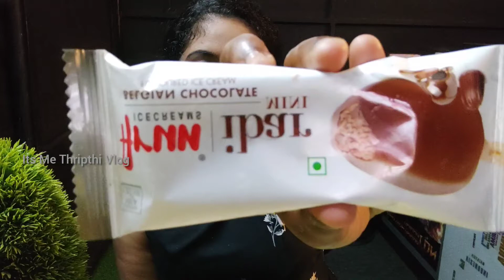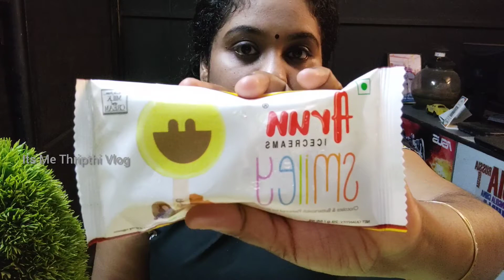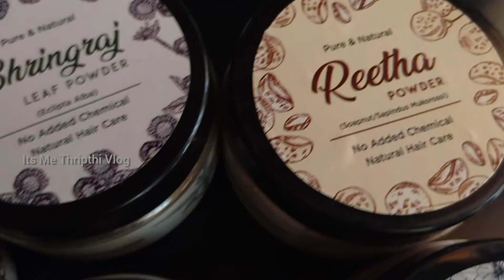ഇതുപോലെ Variety Ice creams കഴിച്ചിയിട്ടുണ്ടോ?Different Varieties Of Arun Ice cream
For Businesses Enquiries collaborations promotions

🟣Stamio pure amla ,reetha,shikakai, hibiscus,bringraj powder 💚👇👇👇👇for purchase✨

In this video iam introducing different flavours of Arun's ice cream ✨
🔹Rasberry blackcurrant flavored ice cream
🔹 Rasberry Vanilla Mango flavoured ice cream
🔹vanilla chocolate flavoured ice cream
🔹 chocolate cone ice cream
🔹cotton candy come ice cream
🔹ice cream sandwiche
🔹lichy flavoured ice cream
🔹Belgian chocolate flavoured ice cream
🔹 butterscotch chocolate flavoured ice cream..etc...

🛑copyright🛑
all the content published on this channel is protected under copyright law and should not be used /reproduced in full or part without the creators (Thripthi Vikraman) prior permission

                               Thankyou 😍